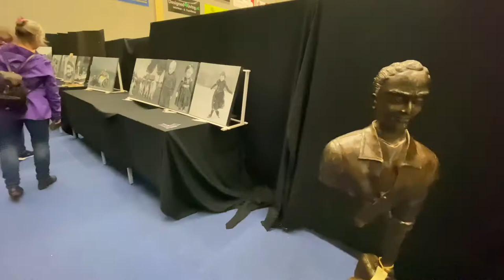The Atelierroute Weeriben-Wieden 2021 | Giethoorn | Art Exhibition | Netherland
The Atelier route is an event that is hosted yearly. Visitors can follow a map route to visit local artists' open studios and talk to the artists directly! In this video, you will have a chance to see the inside of some art ateliers in Giethoorn, directly see their workspace as well as showcase the art exhibition!